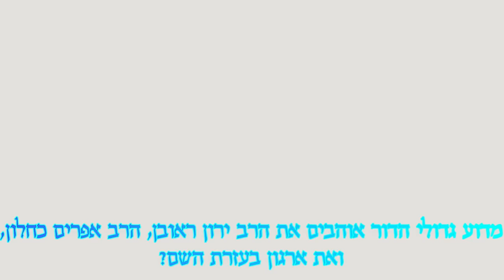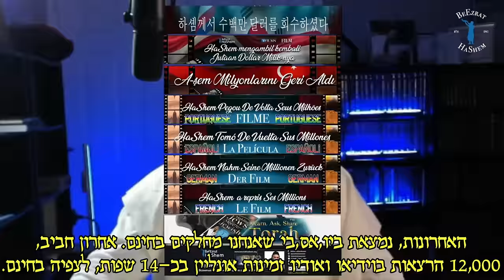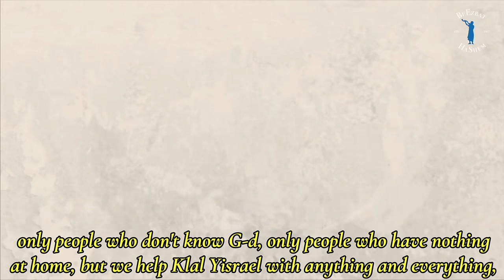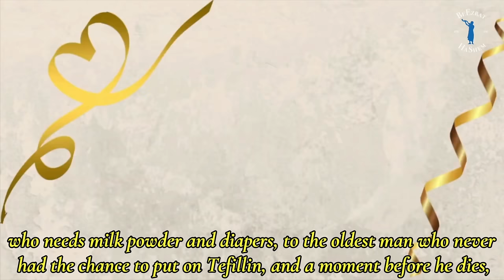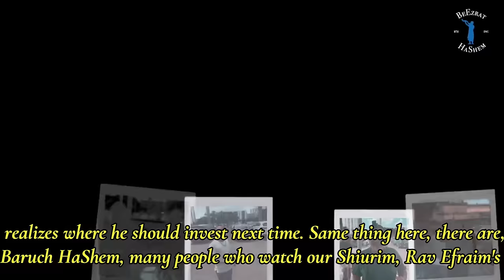YITRO: CONVERTS THE SKIN DISEASE OF ISRAEL - Stump The Rabbi (190)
Anyone familiar with either the Talmud or the world of Jewish Conversion has heard the Talmudic teaching that the Converts Are the Skin Disease of Am Yisrael. While the Torah repeats HaShem's special love and protection of the converts, one who is unfamiliar with how to learn can quickly arrive at ideological problems.

 Today in YITRO: CONVERTS THE SKIN DISEASE OF ISRAEL - Stump The Rabbi (190), we will learn about this from one of the Greatest Converts Who Ever Lived: Yitro.

Enjoy, Share and Be Holy.

0:00:00 Introduction
0:06:41 Torah Connects to Everything & is Endless; Working Backwards
0:07:53 Yitro: Ramp of Modesty, Holiness Obligation
0:09:20 G-d is Particular About Everything (Heretics)
0:11:54 Modesty Obligation for Both Men & Women
0:12:09 Ten Commandments & G-d's Enemies
0:16:49 In the Place Where Penitents Stand, the Completely Righteous Cannot Stand (Berachos 34b)
0:17:16 Vulgar Speech Can Reverse a 70-year Positive Heavenly Decree into a Negative One (Shabbat 33a)
0:18:08 All Jews Are Connected & Affect Each other
0:18:42 G-d's Enemies & Lovers
0:22:04 Enemies of G-d; Severity of Swearing Falsely (Shavuot 39a)
0:23:03 Wicked & Righteous Fathers & How They Could Affect Their Children
0:23:27 Converts Can Say Kaddish for Biological Parents that Passed Away (R. Yitzhak Yosef)
0:25:01 Adopted Children Obligation to Honor Adopted Parents, incl. Kaddish
0:26:08 Ashkenazi: 11 Months of Kaddish for Deceased Parents; Sephardi: 12 Months
0:27:11 Who is Gehinnom 12 Months for?
0:29:33 Good Deeds in the Deceased's Name Can Help Their Soul in the Next World
0:31:24 YITRO: CONVERTS THE SKIN DISEASE OF ISRAEL
0:50:04 Yitro Heard (Ex. 18 v. 1)
1:08:03 A Noahide that Knows the Truth (Yevamos)
1:10:51 Notable Converts to Judaism Who Had Bad Starts (Sanh. 96b)
1:12:24 Evil Enemy Nebuchadnezzar's Convert Children
1:15:03 Yitro, the Ultimate Convert
1:15:52 Bilam's Intended Curse for the Jews, Converted to Blessings by G-d (Sanh. 105b)
1:18:44 Conclusion

Questions:
1:21:09 Can One Recite Kaddish for a Deceased Parent More than 12 Months?
1:22:11 Can One Use a Digital Thermometer on Shabbat if Sick?
1:22:34 Making a Commitment to Convert & Moving to a Jewish Community
1:22:52 Prioritize Helping Jews before Others
1:24:07 Moshiach: And with the Breath of His Lips He Will Slay the Wicked (Isaiah 11 v. 4)
1:24:52 Convert Trying to Honor Parents
1:26:31 Where are Who are the Lost Tribes?
1:27:35 Golem
1:31:46 You Shall Not Take the Name of Hashem, Your God, in Vain, for Hashem will Not Absolve Anyone Who Takes His Name in Vain (Ex. 20 v. 7, Dt. 5 v. 11)
1:32:08 Does the Rav Speak Hebrew?
1:33:45 Older Torah Observant Man Seeking Younger Wife
1:35:34 Seeking G-d's Help, While Exerting Effort
1:37:38 Conversion Syllabus
1:38:52 Are You Allowed to Read Tehillim at Night?
1:40:03 Kiruv Help Wanted in Israel for Book Distribution
1:41:13 Ben Sira, Son of Jeremiah the Prophet
1:44:29 Baal Teshuvah Aspirations to Talmudic Scholar
1:56:02 Be'Ezrat Hashem: Make Eternal Investments